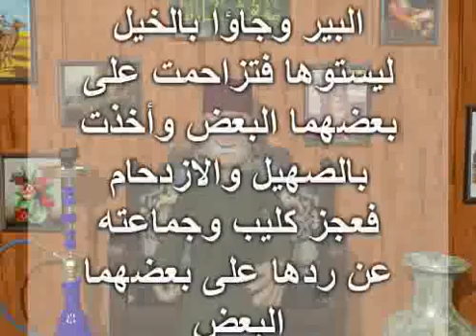9 9 2016